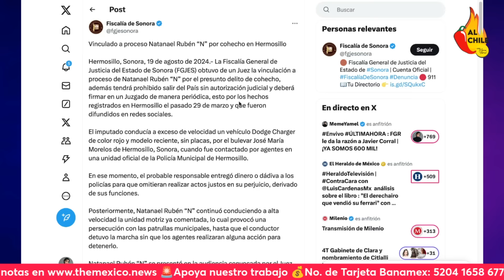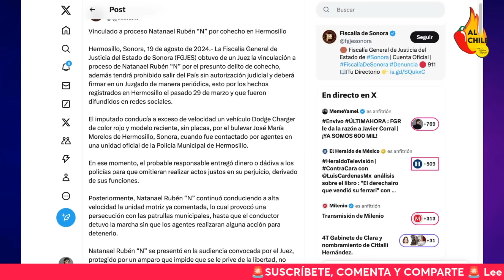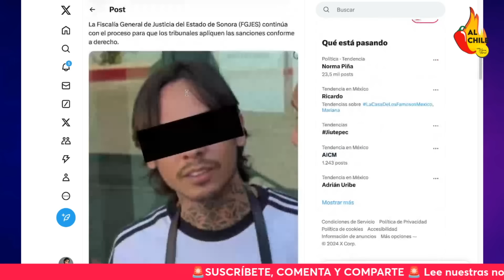Vinculan a proceso a cantante de corridos tumbados por dar mordida a policías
En este video te cuento quien es el cantante de corridos tumbados que fue vinculado a proceso tras darle mordida a unos policias en sonora.